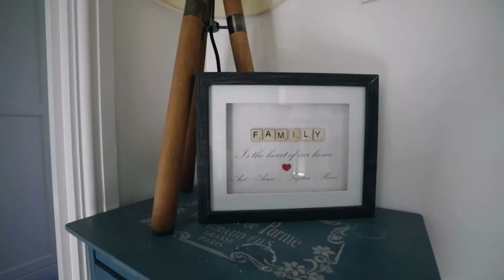Bryn Y Mor, Old Colwyn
We never wanted to leave. You won’t either. Bryn Y Mor, Old Colwyn £320,000 🏡